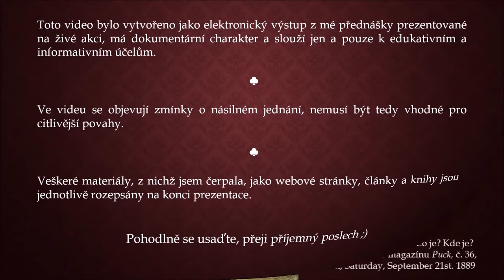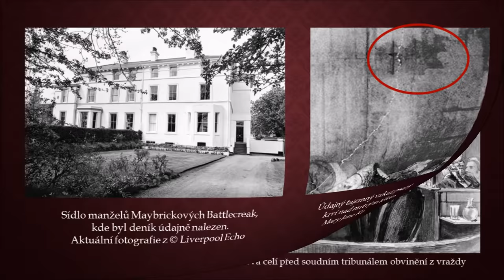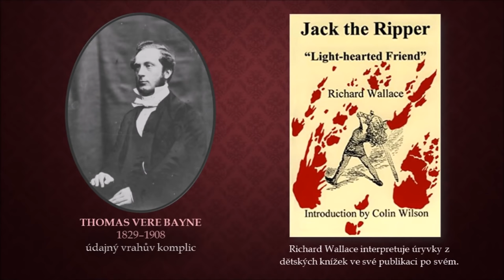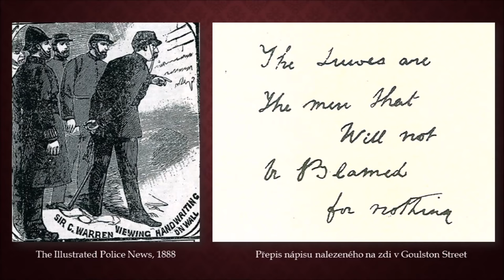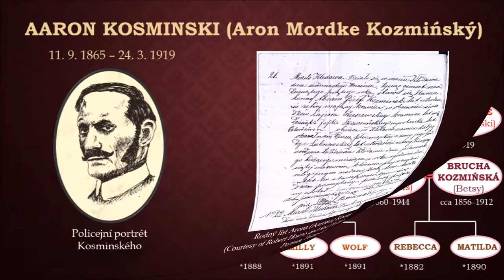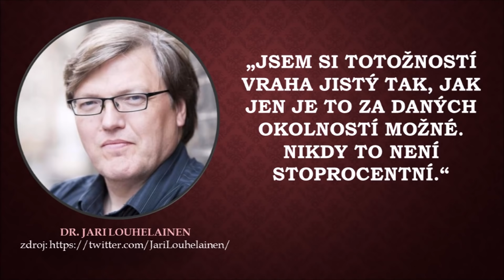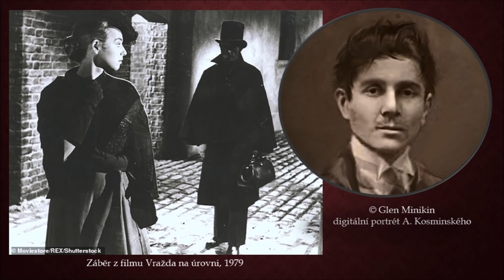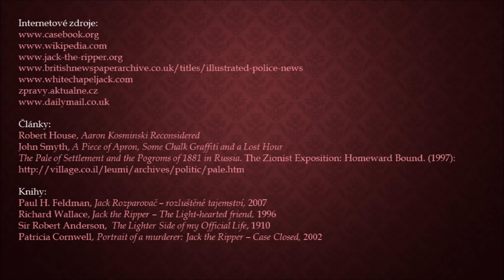JACK ROZPAROVAČ - Mystérium, které přetrvalo století (3. část)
Video má dokumentární charakter a slouží jen a pouze k edukativním a informativním účelům.